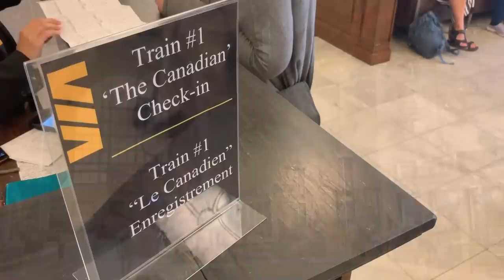Toronto to Vancouver by train: VIA Rail's 'Canadian'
A journey from Toronto to Vancouver by train, across the Shield, over the Prairies & through the Canadian Rockies, showing sleepers, dining-car, food, dome & the amazing scenery.  How much does it cost?  How to buy tickets?

We started this journey in New York, taking Amtrak's 'Maple Leaf' from New York to Toronto,

Well, in fact we started at London's Waterloo station, crossing the Atlantic on the Queen Mary 2 from Southampton to New York,

CONTENTS
00:00 Toronto Union Station
00:36 Boarding the train to Vancouver
00:57 THE TRAIN: Bedroom for 2 people, in day mode
01:32 THE TRAIN: Roomette for one person, in day mode
01:50 THE TRAIN: Sections ('upper & lower berths') in day mode
02:00 Departure from Toronto
02:15 THE TRAIN: Skyline car & dome for sleeper class passengers
02:42 SCENERY part 1: Crossing the Great Canadian Shield
02:47 Parry Sound
03:24 THE TRAIN: Restaurant car & food
03:45 Capreol
04:16 THE TRAIN: Making up the beds: Bedroom, roomette & section in night-time mode...
05:25 THE TRAIN: Shower on board
05:34 THE TRAIN: Breakfast options...
06:24 Sioux Lookout
06:47 THE TRAIN: Economy class seats, skyline & dome
07:55 arriving at Winnipeg Union Station
08:47 SCENERY part 2: Crossing the Prairies...
09:01 Saskatoon
09:31 The Park car at the rear of the train: Bar, Bullet Lounge & dome
09:56 Fabyan trestle bridge over the Battle River
10:23 Arrival at Edmonton
10:47 SCENERY part 3: The Rockies!
12:02 Arrival at Jasper
12:40 Yellowhead Pass
13:45 Mount Robson
14:07 Pyramid Falls & North Thompson River
14:44 Kamloops North & Kamloops Lake
15:50 Arrival into Vancouver & Vancouver Pacific Central Station.